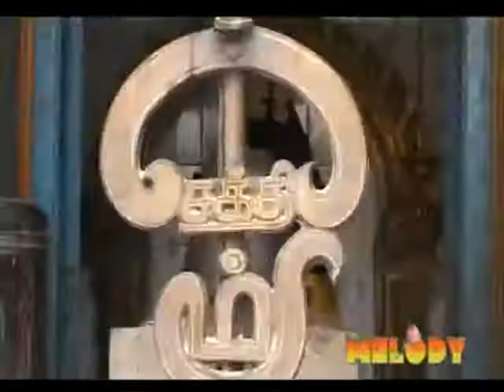மங்கள குங்குமம் - Mangala Kungumam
Jawalamukhi Temple located in Kangra District in Himachal Pradesh is one among the Shaktipeeths. Legend has it that the tongue of Sati (Shakti) fell here when Lord Vishnu cut the dead body of Sati into pieces to pacify Lord Shiva. Chaitra Navratra Mela is one of the important fair held here and in 2013 it is being held from April 11 to April 19.

This unique temple, also referred as Jawalaji, does not have an idol instead there are nine flames burning continuously from the fissures in the temple. Since the Goddess is worshipped in the form of celestial flame she is known as Jawalamukhi. Nobody has been able to recognize the fuel source of the sacred flame.
Nearly half a million devotees from Himachal Pradesh, Punjab, Chandigarh, Haryana, Uttar Pradesh, Rajasthan and other parts of India arrive at Jawalamukhi temple during the Chaitra Navratri mela or Vasant Navratri festival.